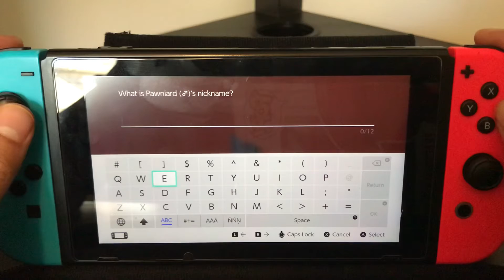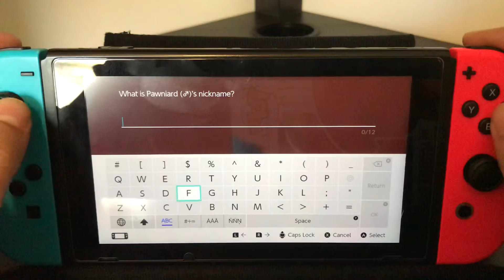Pokémon Sword Nuzlocke Part 19: Trouble at Motostoke Outskirts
In this episode, I meet Kabu in Galar Mine No 2. but then experienced a couple of tough situations with a trainer in the immediate next area, Motostoke Outskirts.